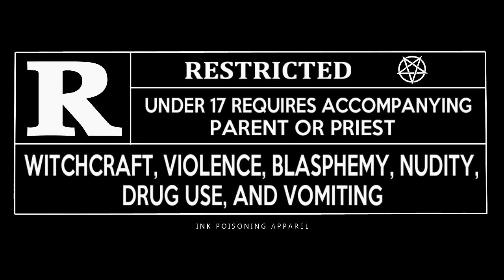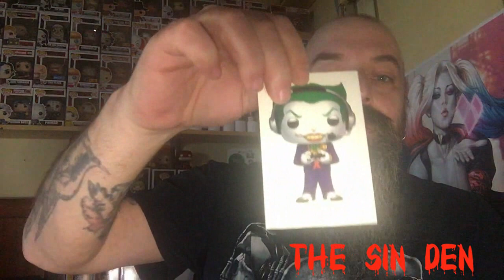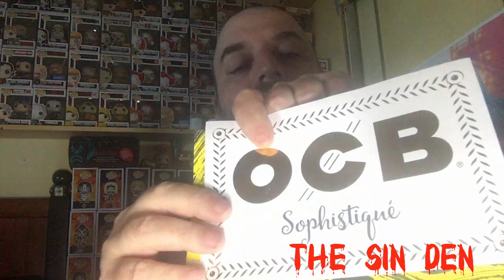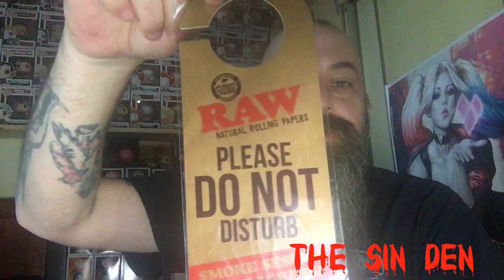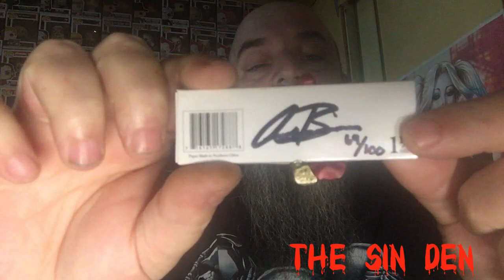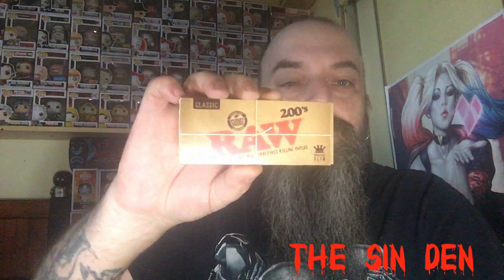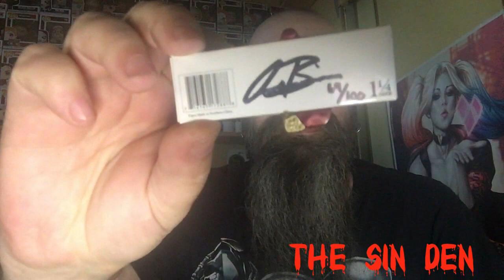Give Away Win With Epic Hook UP!!!!!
I Won The The Reasonable Gentleman 6k Sub Giveaway and He Hooked Me UP Hard Thank You!!!

Pops for sale or trade IG:@sin.den.sales